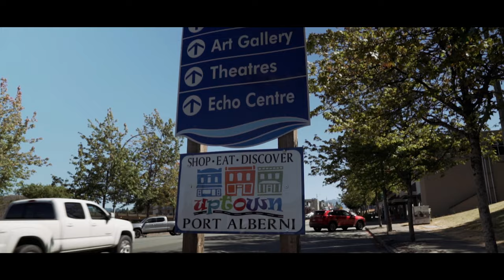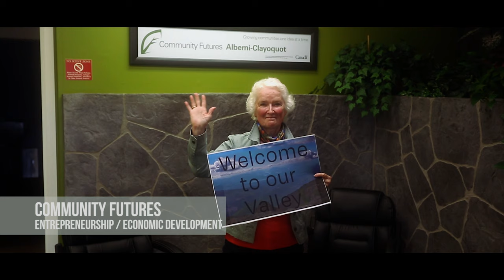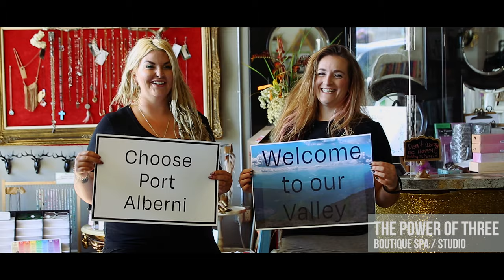WELCOME TO PORT ALBERNI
Port Alberni Investment Hub Welcome Video
~City of Port Alberni
~Community Futures Alberni-Clayoquot
~Produced by SGFILM
~Directed by Chaisson Creative